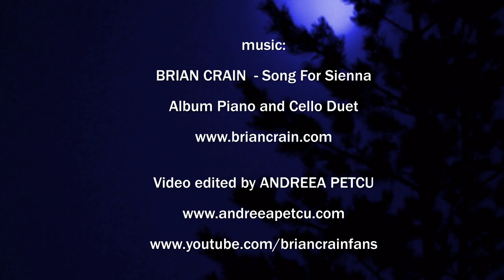✿ BRIAN CRAIN - Song for Sienna ✿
Album : Piano and Cello Duet

Love,
Andreea